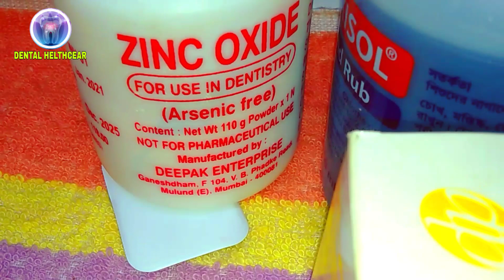দাঁত রুট কেনেল teeth root canal